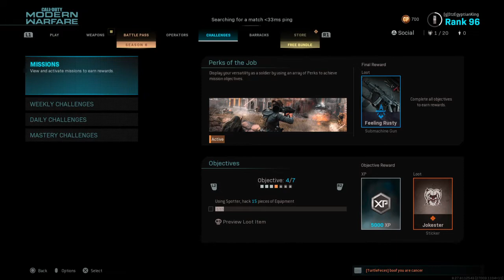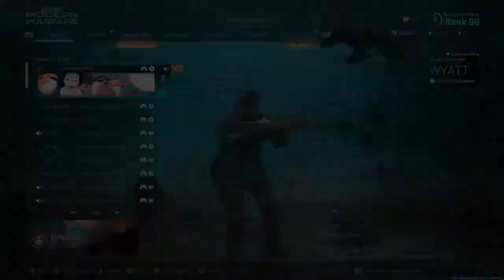He said u like a gay best friend kinda nigga xDD